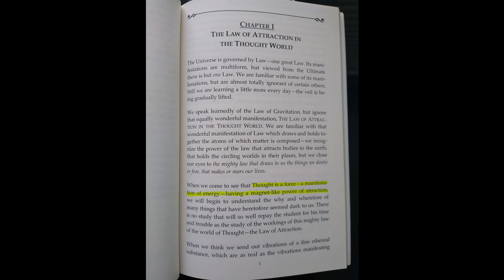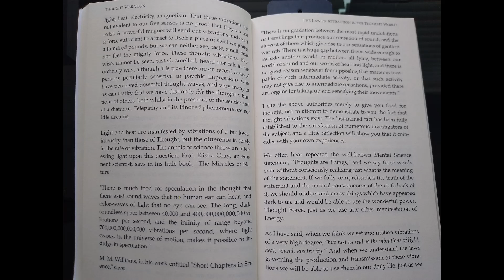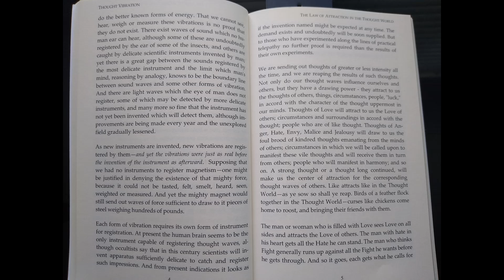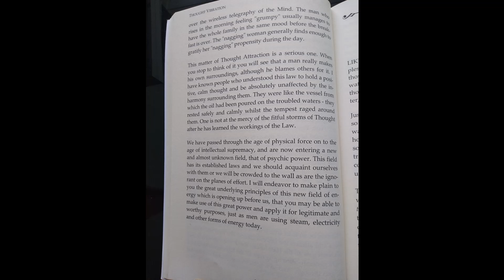Thought Vibrations Chapter One: The Law of Attraction in the Thought World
Because thought is a force or “manifestation of energy” according to Atkinson, thought must also have a magnet-like power of attraction similar to the law of gravitation, its physical brother/sister.

The frequencies/vibrations of light, heat, sound, etc. can be heard and registered in various tones and wavelengths by our physical senses. Our physical senses are how we make sense of the world, and our feelings are there to solidify our beliefs and what we know.

We get sensations based on our various organs that register these vibrations and wavelengths, and the organ that registers thought-waves is the brain.

To listen to the podcast:
Apple Podcasts: